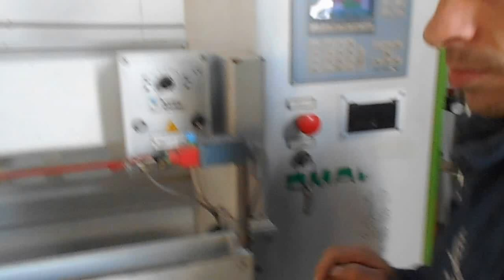INSERT L1 BY OMAL USED - INSERTING AND DRILLING MACHINE OMAL - FOROINSERITRICE OMAL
The brands we deal with are the range SCM INDUSTRIAL (DMC, Gabbiani , Morbidelli, Stefani) for the region of Piedmont, the brand Essepigi leading manufacturer of machines for processing doors, SCM range for the markets of Central Africa. We have a range of  CE and non-CE used only for non-CEE market.